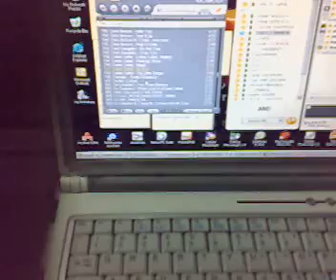roxas-capiz scandal 2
rihanna music